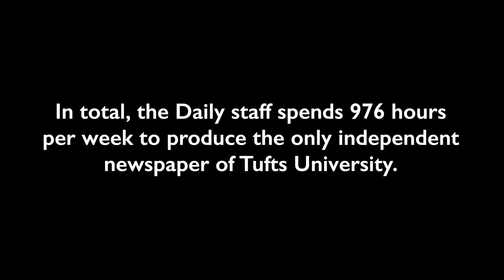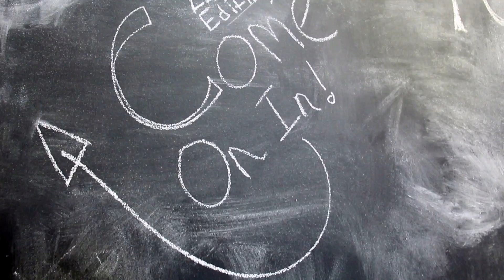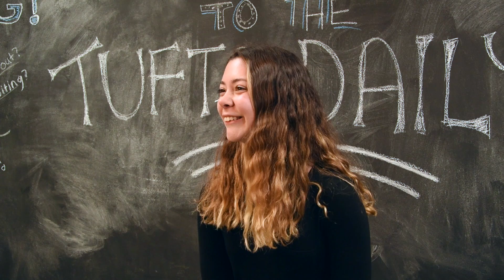The Tufts Daily Crowdfunding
Last semester, the Daily was proud to start The Tufts Daily Support Fund, in which two first-year students were awarded $500 each in order to subsidize their time spent working at the Daily. This semester, we revamped and expanded the Support Fund, so that we were able to subsidize the work of three Daily contributers. We hope that the funds raised here will allow us to continue to expand this Support Fund, as well as our other inclusivity initiative, The Tufts Daily Work Study Program.